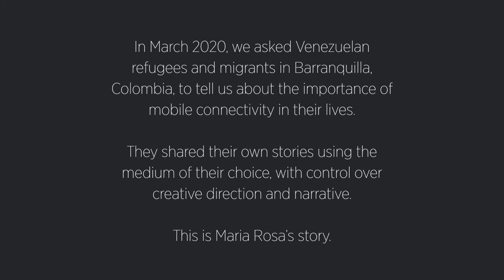Mobile Stories/Historias Móviles: Maria Rosa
In March 2020, we asked Venezuelan refugees and migrants in Barranquilla, Colombia, to tell us about the importance of mobile connectivity in their lives.They shared their own stories using the medium of their choice, with control over creative direction and narrative.

This is Maria Rosa's story.

The GSMA Mobile for Humanitarian Innovation programme works to accelerate the delivery and impact of digital humanitarian assistance. We are on track to reach 7 million people with improved access to and use of life-enhancing mobile-enabled services during humanitarian and disaster preparedness, response and recovery by 2022. The programme is funded by the UK Foreign, Commonwealth and Development Office (FCDO).

The Mobile Stories/Historias Móviles project was made possible with the support and partnership of UNHCR, The UN Refugee Agency.

UNHCR works to ensure that everybody has the right to seek asylum and find safe refuge, having fled violence, persecution, war or disaster at home. The agency is mandated to lead and coordinate international action to protect refugees and resolve refugee problems worldwide and to safeguard the rights and well-being of refugees and other forcibly displaced persons.

UNHCR believes that displaced populations and communities that host them have the right, and the choice, to be included in a connected society, and have access to technology that enables them to build better futures for themselves, their families and the world. As such, UNHCR has been supporting this vision through its Connectivity for Refugees initiative since 2016.

The GSMA and UNHCR have been working together as partners on a number of initiatives since 2017, and in late 2018 an official Memorandum of Understanding was signed to formalise the partnership between the two organisations.

UNHCR’s Connectivity for Refugees initiative creates safe spaces to experiment with connectivity solutions and works with UNHCR operations to develop local and context specific and community-driven approaches to digital challenges globally. The initiative supports various country operations in developing and testing out new concepts and activities that advance the Connectivity for Refugees agenda through operational support, funding, capacity building and advocacy. Connectivity for Refugees has a strong regional presence and has developed strategic priorities in East Africa and more recently in the Americas.